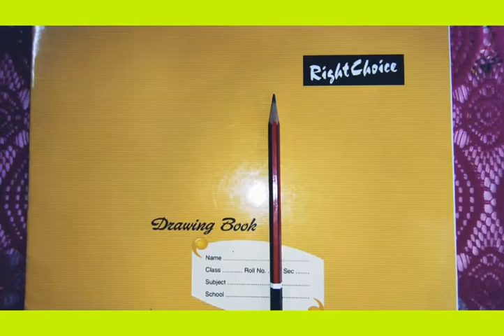Class v | How to draw a banana tree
Draw a banana tree